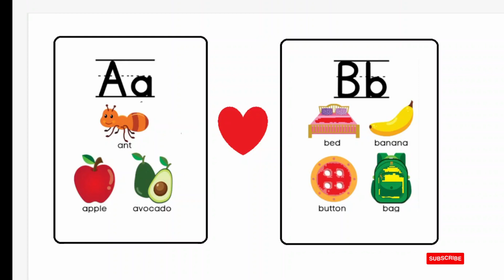A for Apple,B for Ball, Alphabets, छोटे बच्चों की पढ़ाई,kids class